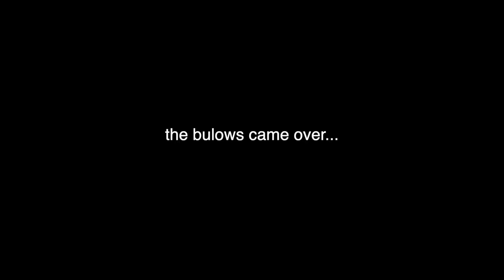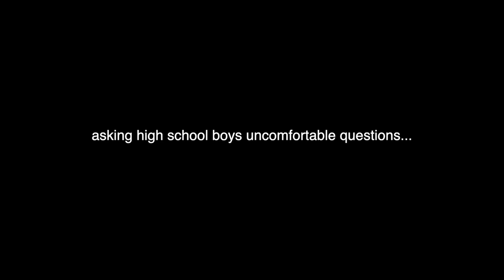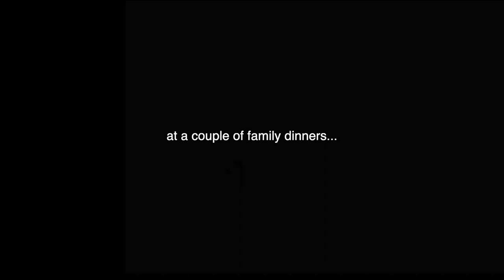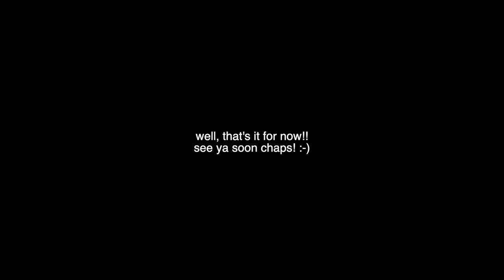VLOG: I ASKED HIGH SCHOOL BOYS UNCOMFORTABLE QUESTIONS & DAD PLAYS CHARADES *lol*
Music by Mr. Jello - A Cup Of Jazz (feat. Cali.Arod, Farnell Newton)